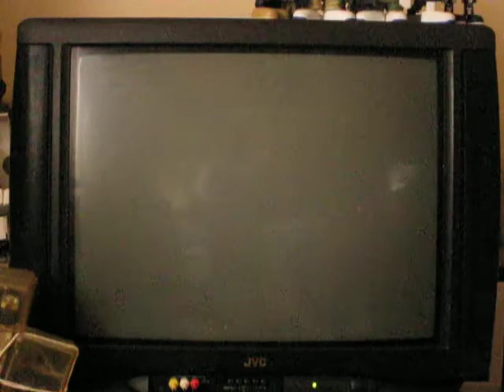KOF02UM - Bata [JPN] VS Giga_D [UK] - 2/5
Warm ups for Super VS Battle, first to 5.